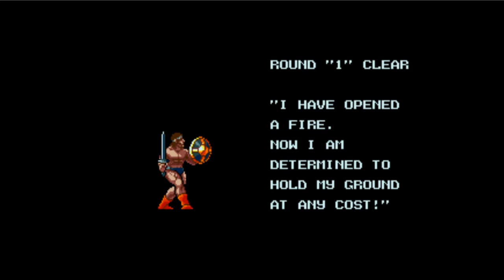Sexiest Game of the Year: Rastan Saga & Venice Beach Volleyball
2018 is a huge year for gaming and we're on the cutting edge to find the sexiest game of 2018! This episode we explore Rastan Saga II and Venice Beach Volleyball and boy is it getting steamy.